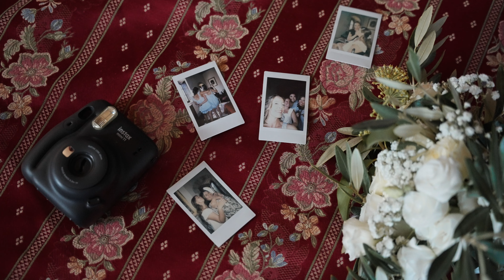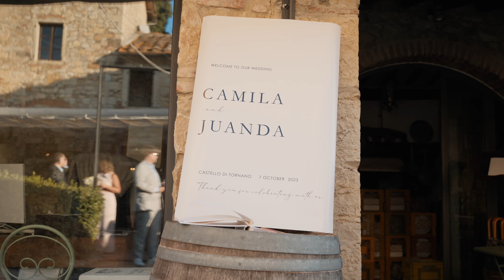Camila and Juanda | Wedding in Tuscany | Italy 2023 | MUSICOLOGY VIDEOGRAPHER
🎥 Experience the magic of love through the lens of Musicology Videographer in this enchanting wedding video, featuring the beautiful celebration of Camila and Juanda in the picturesque landscapes of Tuscany, Italy. 🇮🇹✨

🌹 Immerse yourself in the romantic atmosphere of their special day as Musicology Videographer captures every heartfelt moment, from the intimate ceremony to the lively reception. The stunning backdrop of Tuscany adds a touch of timeless elegance to the entire celebration, creating a visual symphony that perfectly complements the couple's love story.

🎶 The carefully curated soundtrack, expertly chosen by Musicology Videographer, enhances the emotional journey of Camila and Juanda, adding a melodic dimension to their wedding video. The seamless blend of music and visuals creates a cinematic experience that truly reflects the essence of their love and the joyous occasion.

👰🤵 Join us in reliving the joy, laughter, and the genuine emotions that unfolded on this unforgettable day. Witness the beauty of love as it unfolds against the backdrop of Tuscany's rolling hills, historic architecture, and breathtaking landscapes.

📽️ Sit back, relax, and let Musicology Videographer transport you to the heart of this magical celebration. Whether you're a bride-to-be, a wedding enthusiast, or simply someone who appreciates love in all its glory, this wedding video is sure to captivate your heart.

🌟 Don't miss out on the chance to be a part of Camila and Juanda's love story. Hit play now and let the enchantment of their Tuscany wedding unfold before your eyes. 💖👰🎉